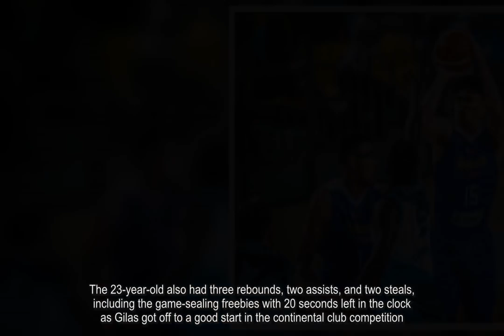Chooks-to-Go Pilipinas opens Champions Cup with rousing win vs Kazakhs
Chooks-to-Go Pilipinas did just enough to hold off BC Astana, 73-65, to open its 2017 Fiba Asia Champions Cup campaign Friday at Chenzhou Sports Center in Chenzhou, China.Kiefer Ravena uncorked nine of his 22 points in the third quarter, where the Philippine side staged a huge fightback after being down by as big as 11, 40-29.The 23-year-old also had three rebounds, two assists, and two steals, including the game-sealing freebies with 20 seconds left in the clock as Gilas got off to a good start in the continental club competition.Isaiah Austin also impressed in his first game in national team colors, firing 17 markers, 18 rebounds, and six blocks to hold the paint for Chooks-to-Go.Jett Manuel also added 10 points, while Jeric Teng got seven in the victory.Chooks rallied back from a 51-44 deficit midway in the third quarter with a 13-2 blast, punctuated by a Jeric Teng three to take a 57-53 lead with 1:14 left in the period.BC Astana stayed alive in the fourth quarter, thanks to back-to-back triples from Anthony Clemmons and Alexandr Zhigulin in the final 3:48 that cut Chooks’ lead down to two, 65-63, but LA Revilla and Austin iced the win with huge baskets in the end game.Dmitriy Gavrilov paced BC Astana with 11 points and 11 rebounds, while Clemmons and Justin Carter both had 10 in the defeat.Chooks-to-Go Pilipinas will shoot for its second win on Saturday as it takes on Sarreyet Ramallah of Palestine.